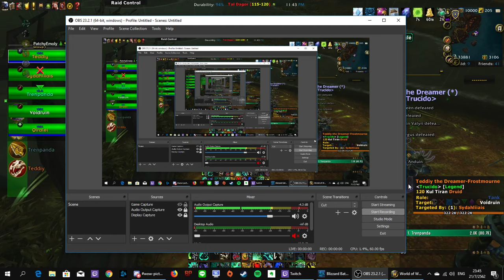Tren in TOL DAGOR +3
World of Warcraft Mythic dungeon+